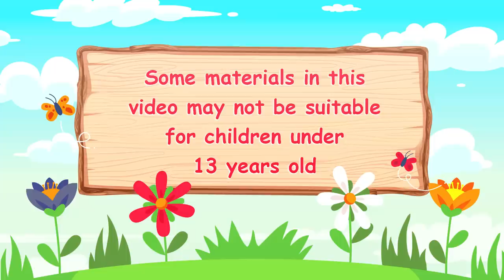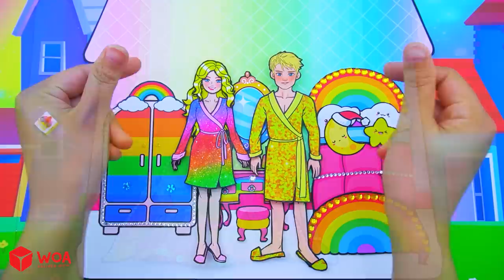Barbie Dolls Dress Up - Rainbow Rapunzel Family Decorate New House DIY | WOA Doll Channel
CREDIT
Idea Writer - Ocby
Designer - mchi, Honey Trang
Artist - Ocby
Editor - Zigg